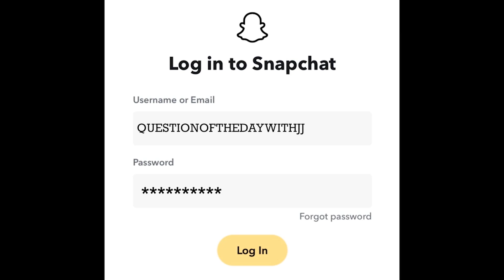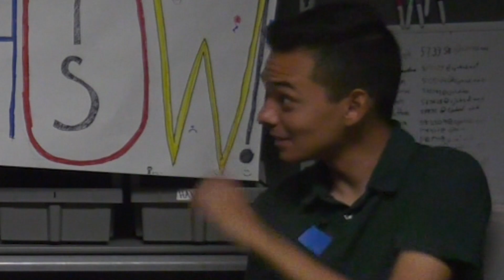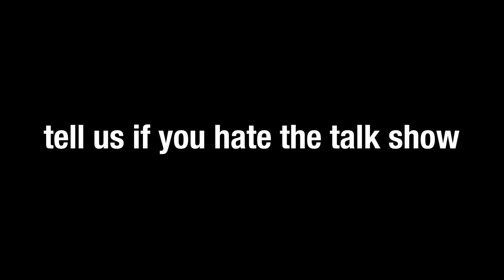10 11 22 Bulletin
Marcus is not the RCHS tv bulletin